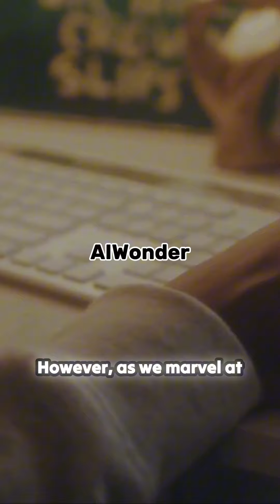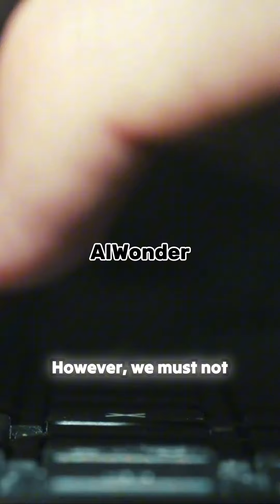AI’s Dual Role: Privacy Protection and Threat | 2024 Insights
Explore the dual role of Artificial Intelligence (AI) in both protecting and threatening privacy. This video delves into how AI technologies can enhance data security and safeguard personal information, while also posing significant risks to privacy. Understand the complexities and challenges of balancing these aspects to ensure a secure and ethical AI future.

Timestamps:
0:00 AI's Dual Role: Privacy Protection and Threat
0:23 Enhancing Data Security with AI
0:45 AI in Privacy Protection
1:12 Risks and Threats to Privacy
1:40 Balancing Benefits and Risks
2:05 Ensuring Ethical AI Development

📢 Call to Action:
Share your thoughts on AI's dual role in privacy protection and threat in the comments below.

Join the conversation on how we can balance the benefits and risks of AI to ensure a secure and ethical future. Watch now and be part of the discussion!